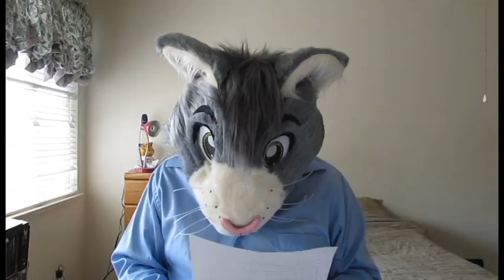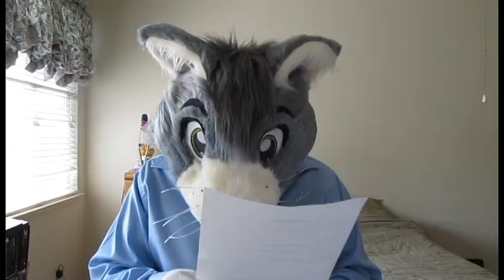Question and Answer with Peter the Cat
I had some of my watchers ask me questions, and I answered them in my new fursuit head made by LunoVulpes.